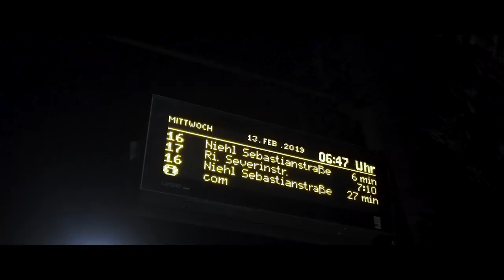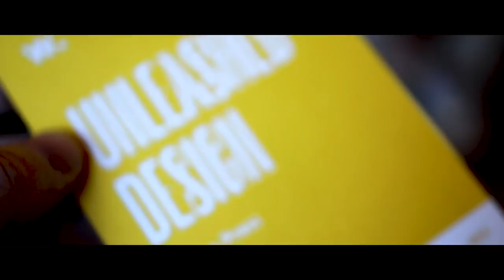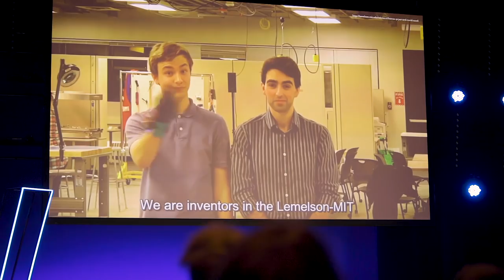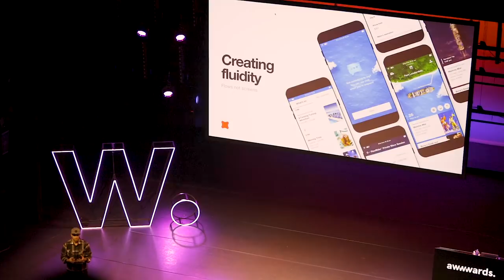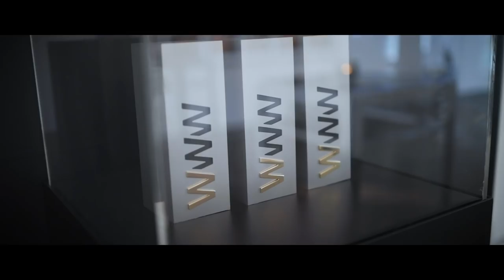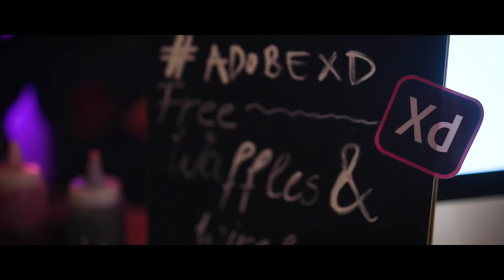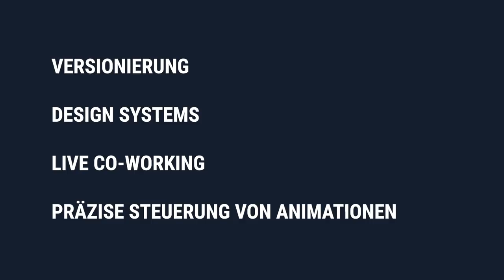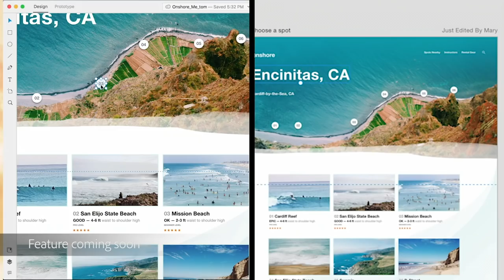Warum war ich in Amsterdam? Adobe XD News & Awwwards! 👍 [VLOG]